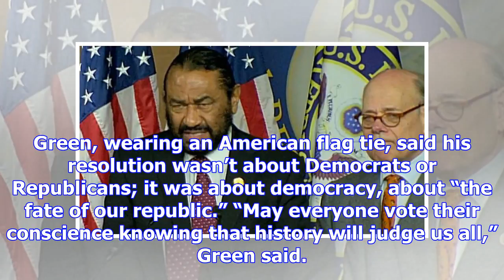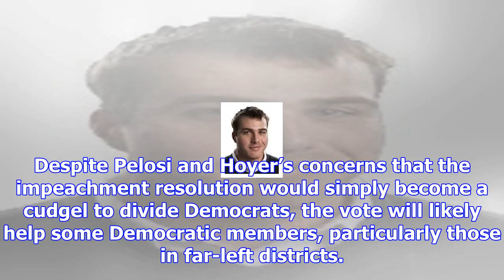House votes down trump impeachment resolution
5.6k 210 WASHINGTON ― Fifty-eight House Democrats voted to advance the impeachment of President Dona...